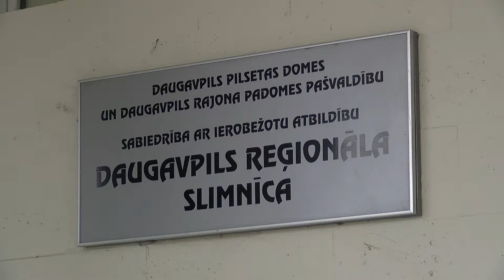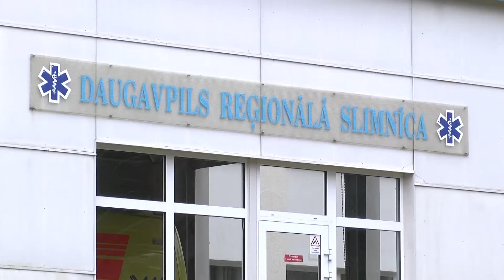Studējošām medmāsām ir piešķirtas stipendijas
Daugavpils pilsētas esošajās ārstniecības iestādēs trūkst medicīnas māsu. Lai nepieciešamos speciālistus piesaistītu darbam, 24. augustā, kārtējās Daugavpils pilsētas domes sēdē, tika atbalstīts jautājums par pašvaldības stipendiju piešķiršanu studējošām medmāsām.